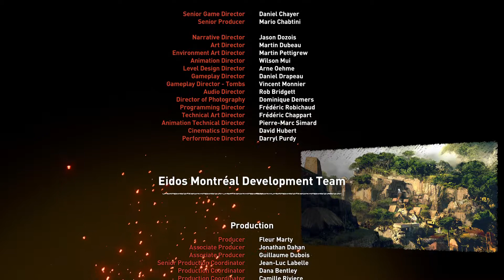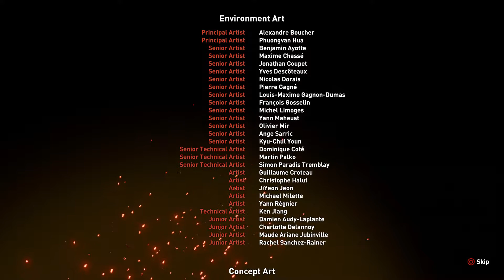Shadow of the Tomb Raider Completing the game!!!!